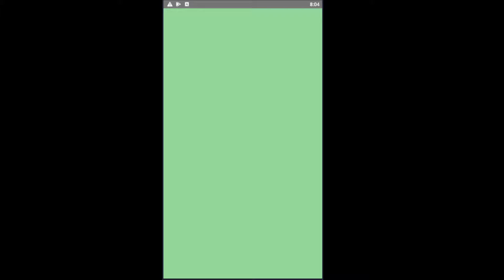Make It Rain: God Swipe The Queen - My first few minutes in game